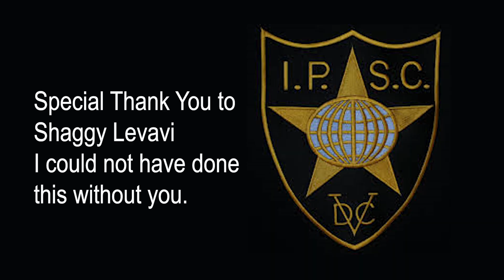Dr. D. Leitner @ Level 2 League #5 July 26, 2024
Check out David "Dr. D." Leitner as he competes in the Level 2 League #4 competition at the Genigar range.

Dr. D. is presently the only Israeli IPSC wheelchair shooter.

Thank you to:
The North Star Club
Eli and Etti
Dani Hi Range
The Range management and staff.
The many many judges and others who volunteered and made this competition possible!
Shaggy Levavi for helping me.

David "Dr. D." Leitner
Wheelchair Shooter
International Practical Shooting Confederation
Alon Shooting Club
Kfar Saba, Israel

Platform: H&K VP9L
Division: Standard

Diligentia, Vis, Celeritas (DVC)